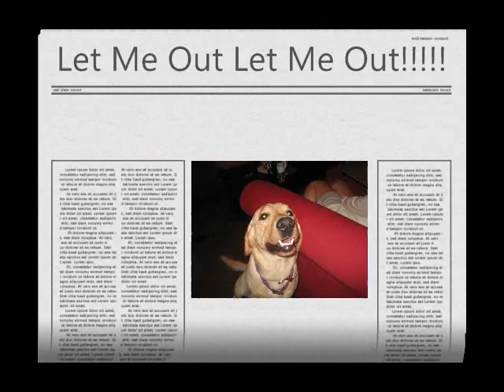Atlanta Lab Rescue (Max)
Video for Atlanta Lab Rescue